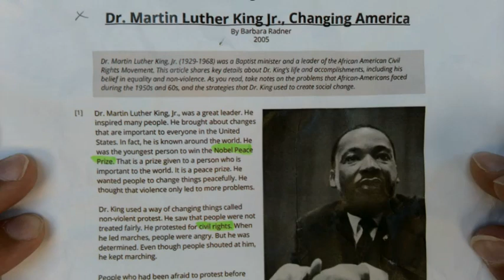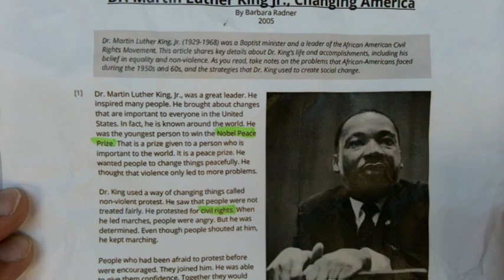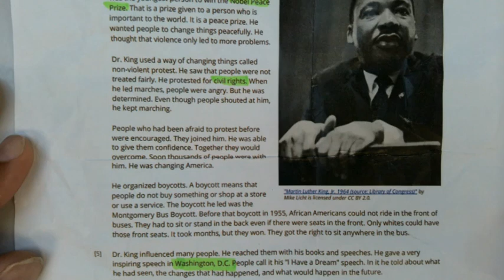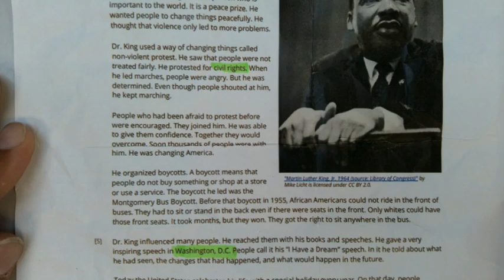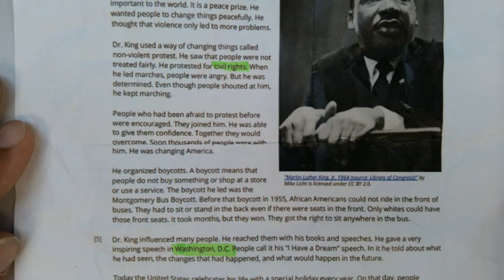Wednesday Week 5 Dr Martin Luther King Jr Changing America